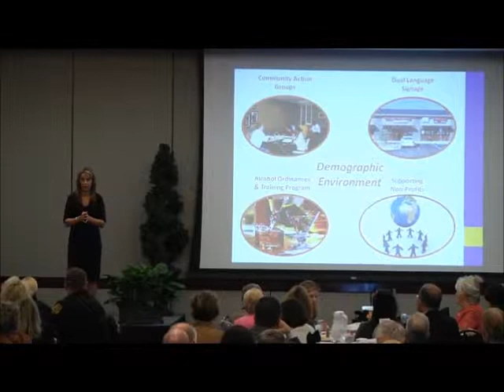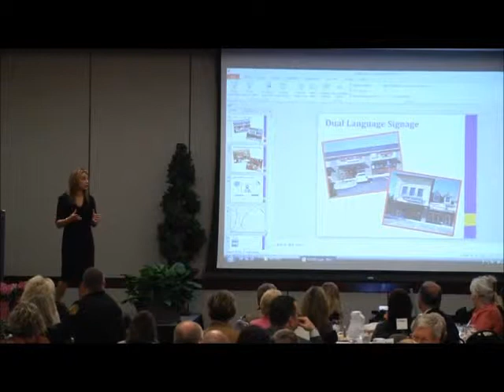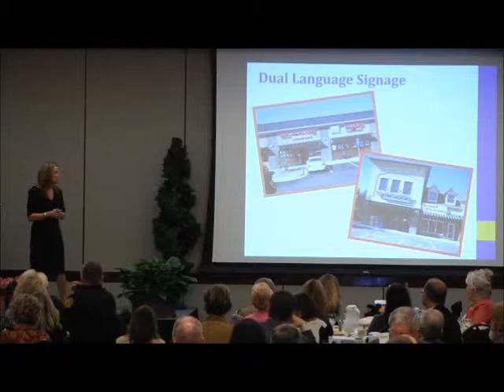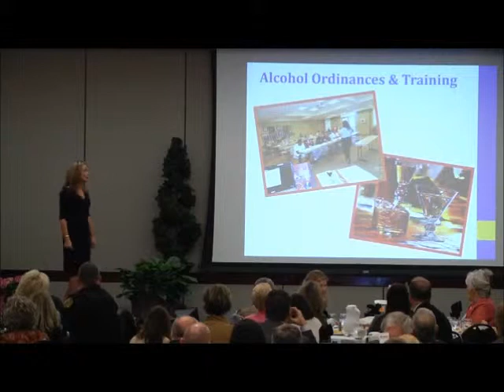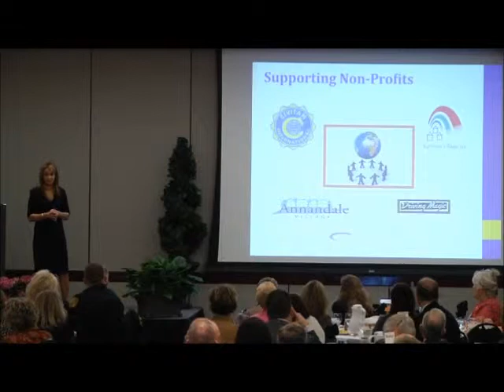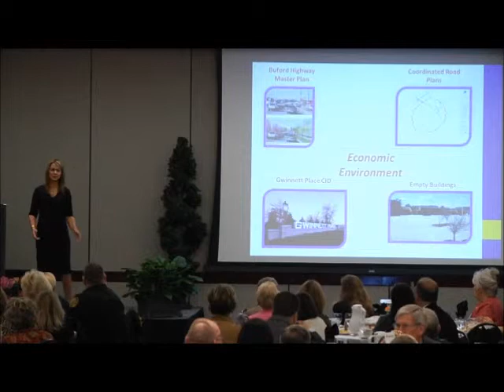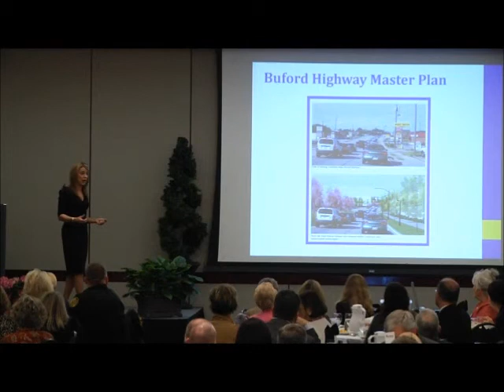2011 Duluth State of the City Address Part 2